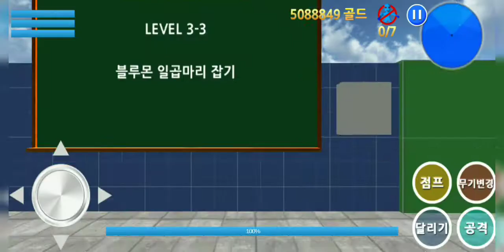Finding Blue - Level 3-3 Strategy walkthrough Gameplay